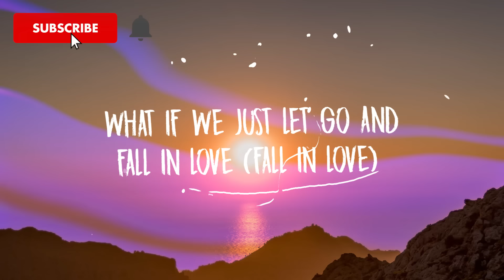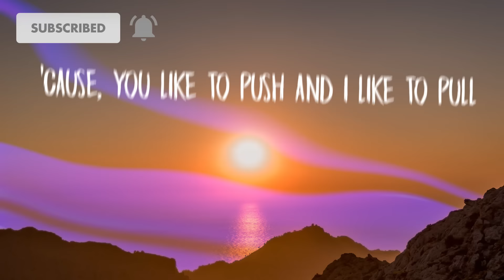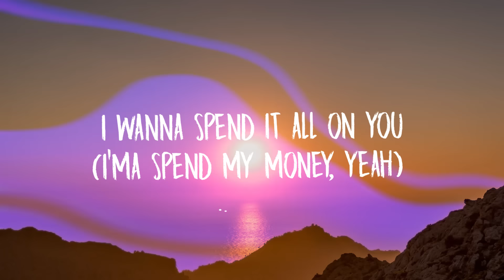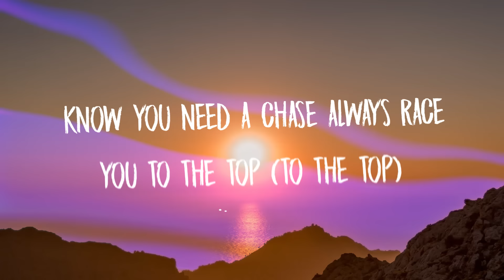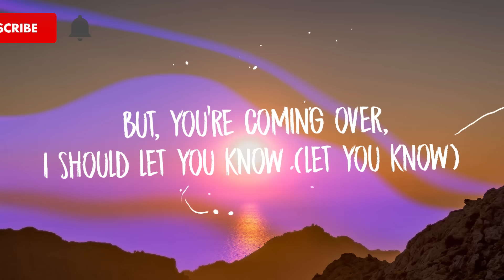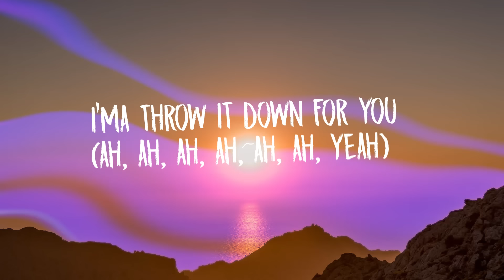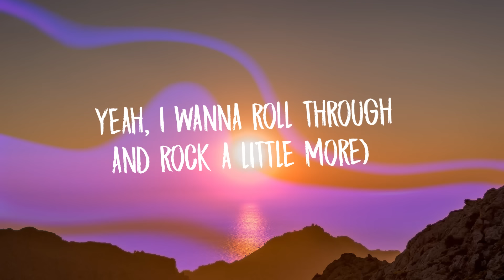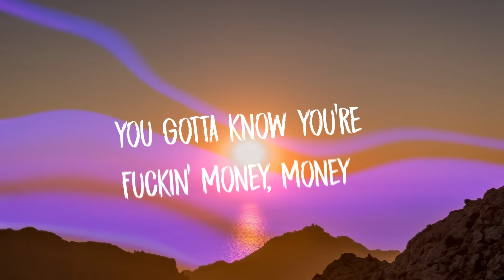Miquela - Money (Lyrics)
[Verse 1]
What if we just let go and fall in love (fall in love)
Maybe just let the chemicals talk for us (let 'em talk babe)
'Cause, you like to push and I like to pull you closer (come a little closer, baby)
But, what if we change our mind and fall for love?

[Pre-Chorus]
Thought, I was movin' on like this was over
But, you’re coming over, I should let you know (let me know, know, know, know)
That when you look at me and say I’m golden
Yeah, I wanna roll through and rock a little more

[Chorus]
You say my name and It's like money, baby (money, money, money, money)
I wanna spend it all on you (I'ma spend my money, yeah)
You had me feelin' like a mansion
Taking up space in my bedroom (taking up space in my bedroom)
I know I dropped a little honey, baby
But, now your love is stickin' too (stickin' to me, yeah)
You gotta know you’re fuckin' money, money
I'ma throw it down for you (you, you, you, you, you)

[Verse 2]
Know you need a chase always race you to the top (to the top)
Take it too far 'till ya beggin' me to stop
I used to wonder where it’s goin', na
But, that’s under the bridge its flowin', na

[Pre-Chorus]
But, you’re coming over, I should let you know (let you know)

[Chorus]
You say my name and It's like money, baby (oh)
I wanna spend it all on you (yeah)
I know I dropped a little honey, baby (yeah, I did)
But, now your love is stickin' too (got your body stickin' to me, ahh)
I'ma throw it down for you (ah, ah, ah, ah, ah, ah, yeah)

[Bridge]
But, you’re coming over, I should let you know

[Chorus]
You say my name and It's like money, baby
I know I dropped a little honey, baby (money, money)

[Outro]
Money, money, money, money, yeah
I got my money on you